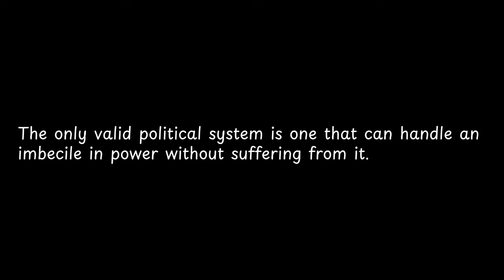The only valid political system